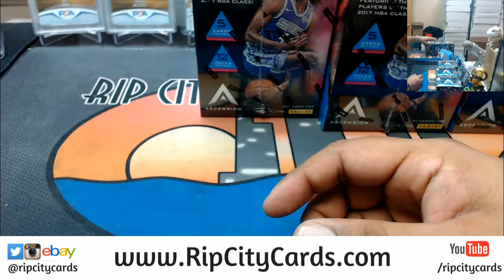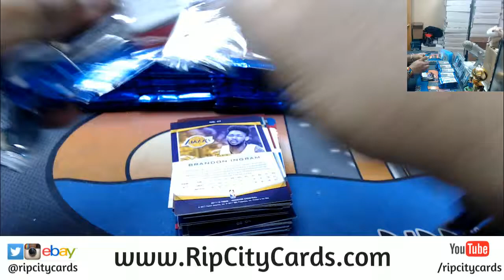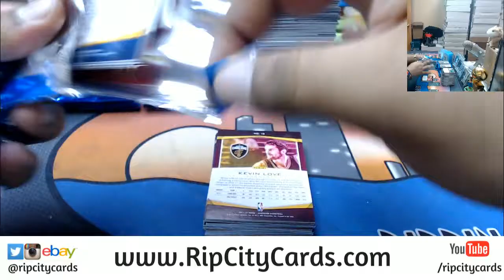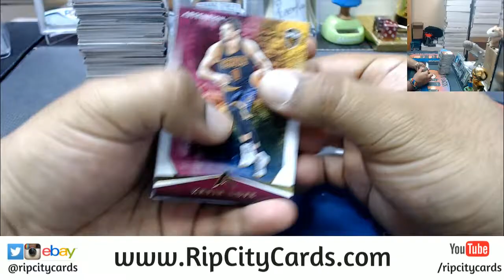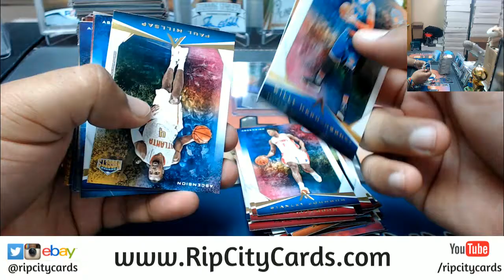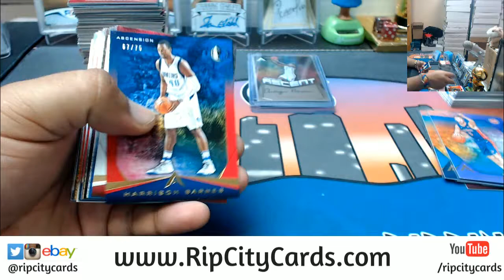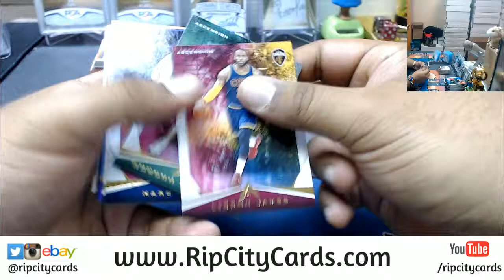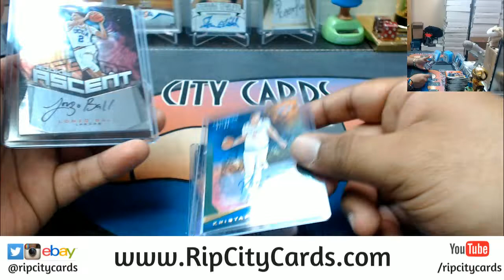2017 18 Ascension Basketball Half Case #14 eBay